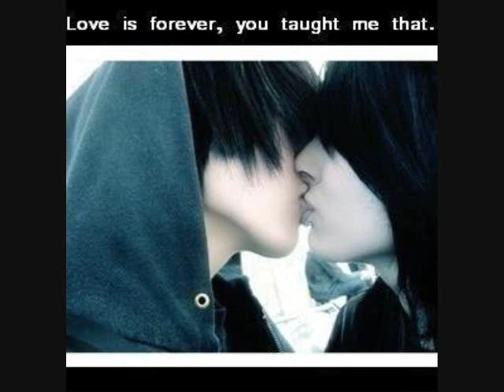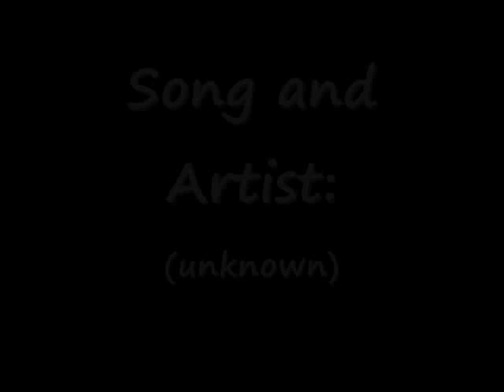Song + Lyrics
[chorus 1]
How could someone like you be w/o love?
How could someone left you in tears?
How I long to hold you between my arms, you are more than I want.
I will do everything I could for you.
Baby, now all your dreams will come true.
And that you'll never have to feel blue.
Cause I'll always be there for youuuuu...

[chorus 2]
I know that someone left your heart in pain.
Someone left you feeling lonely.
But now I'll be there when you need a hand.
I'll be there where the sun come shining through.

But now you have me right inside your heart.
And you'll never be alone againnnnn...

Credits:
-The artist of the song
-The writer of the song
-Me for uploading and translating into lyrics